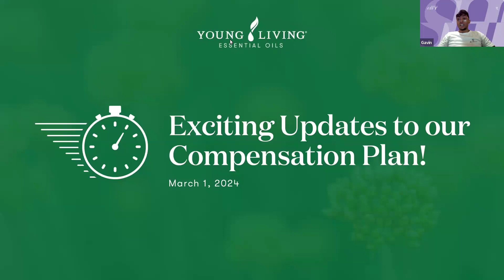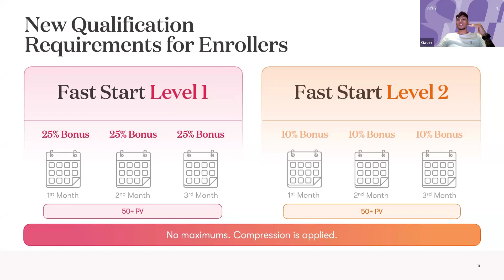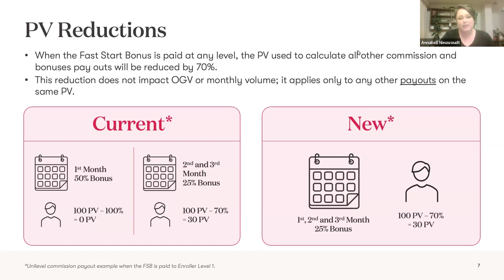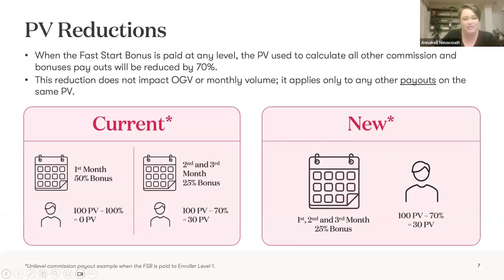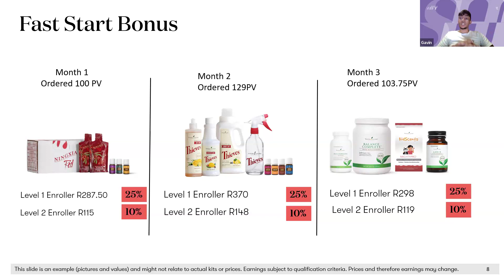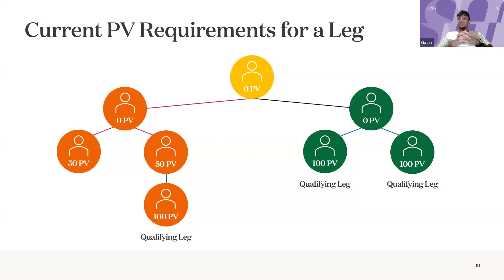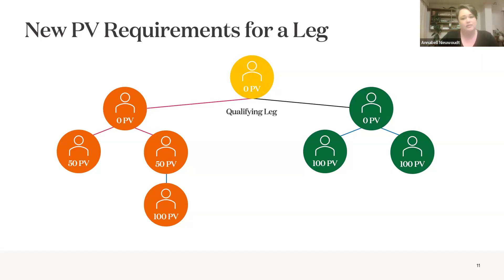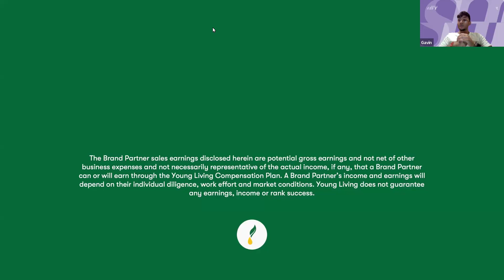🧳📊 Exciting Updates to our Compensation plan 📊🧳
Still unsure about the updates on the compensation plan?? 😫

During this session, you'll have the opportunity to💡😃:

Gain insights into the enhancements made to the compensation plan🤔
Understand how these changes can amplify your success as a Young Living Brand Partner🤑

Ask questions and interact with our Guest speaker and Brand Partner - 🌿Annabell Nieuwoudt🌿